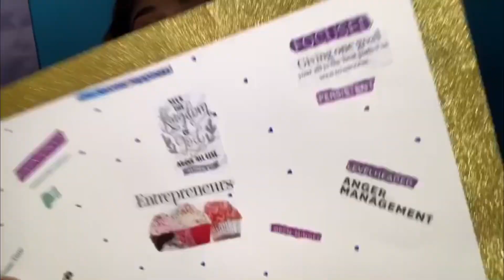SHEIN TRY ON HAUL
Hey guys enjoy this shein try on haul 🥰

Both Jeans were sold out

SHEIN SXY Plus Ribbed Knit Bodycon Dress

SHEIN SXY Plus Chevron Print Contrast Binding Tie Backless Halter Bodycon Dress

Plus Half Zipper Bodycon Dress

SHEIN Plus Letter Graphic Bodysuit

Plus Tie Dye Slant Pocket Cami Dress